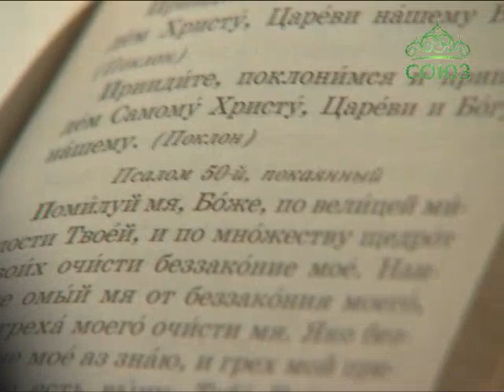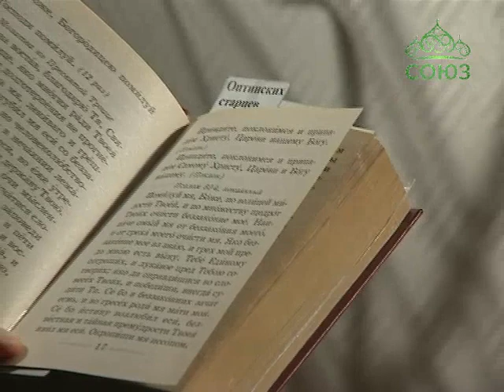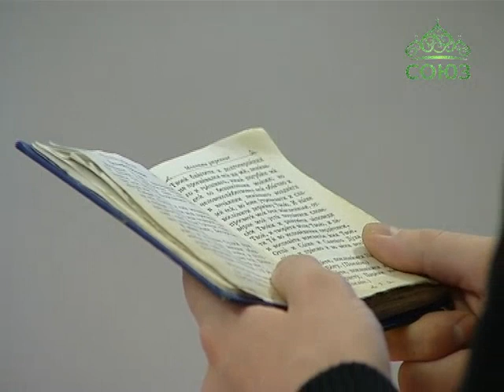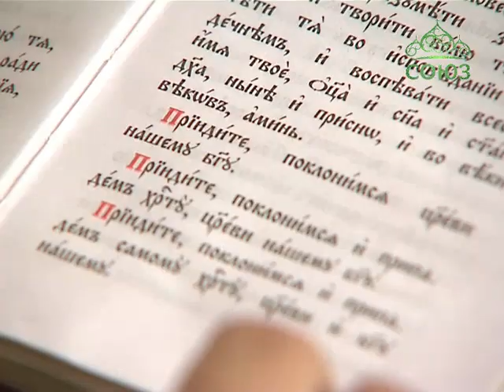Неизведанное Православие. Выпуск от 22 марта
О молитве